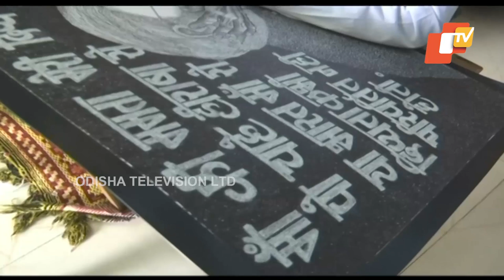Muslim Artist Makes Paintings Of PM Modi With Different Messages